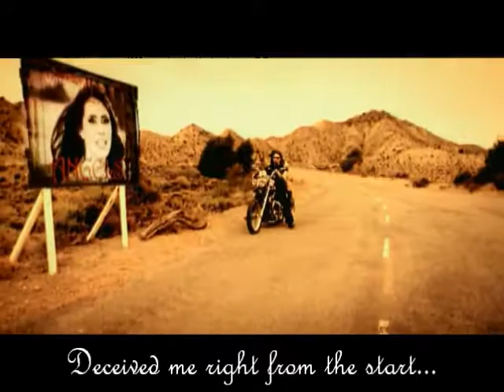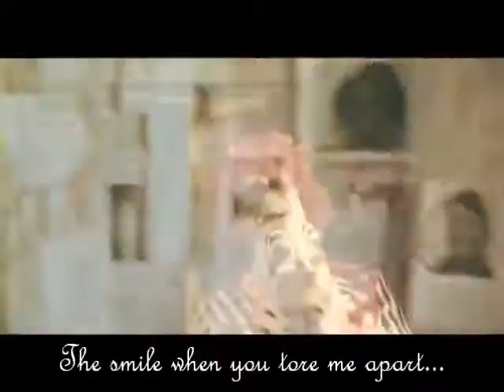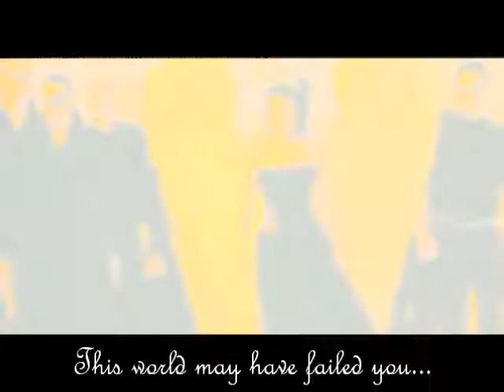Within Temptation - Angels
Angels
Artist: Within Temptation
Album: Angels

Content licensed by ROBA Music Publishing.